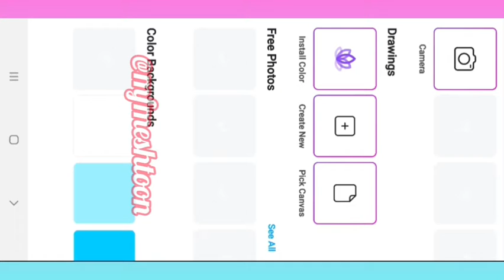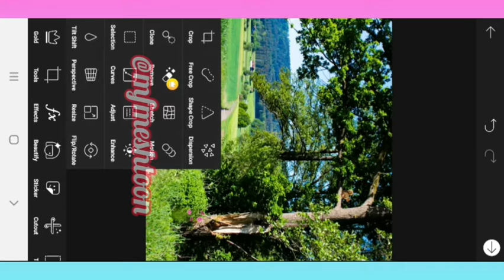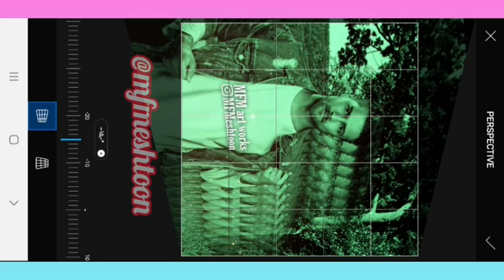how to do green edit - MFMehrpooya - picsart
app : picsart